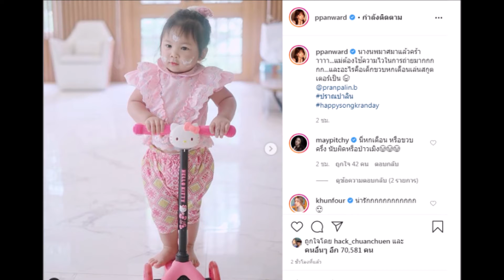แม่เป้ย ส่งเข้าประกวด น้องปาลิน ในชุดต้อนรับสงกรานต์